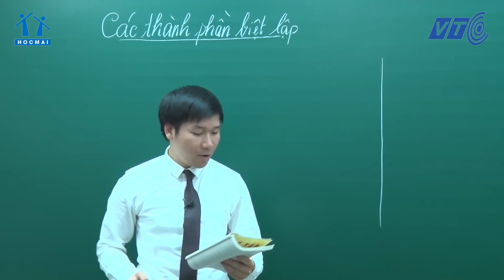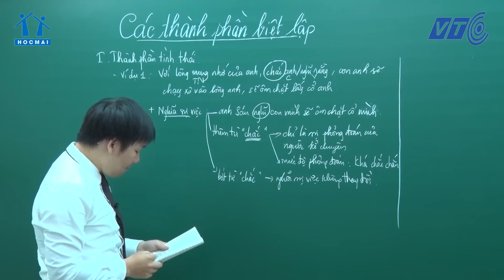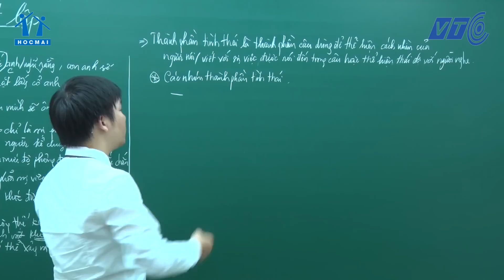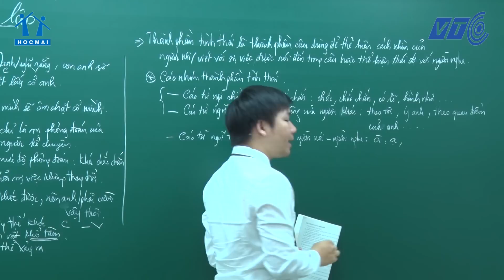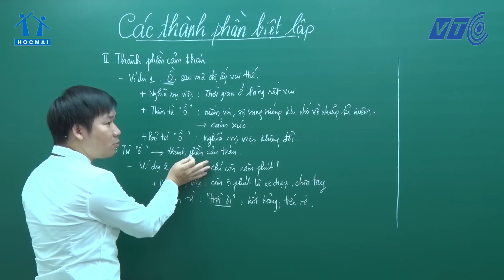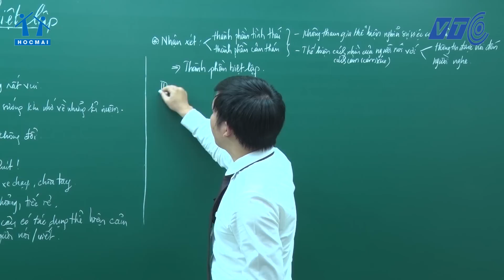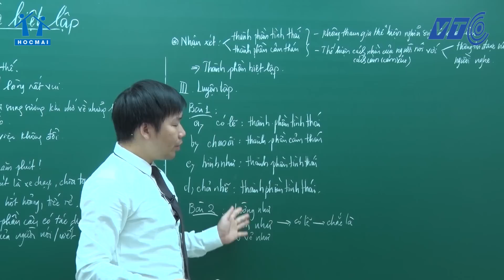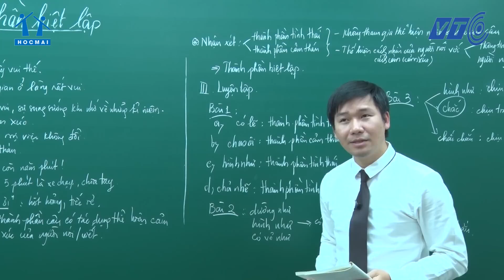Lớp 9| Ngữ văn | Các thành phần biệt lập của câu | Lớp học không khoảng cách | HOCMAI - VTC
👉 Phụ huynh và các em học sinh tham khảo lộ trình học tốt lớp 9 tại
👉 Danh sách phát đầy đủ các môn khối 9 tại:
⏰ Lịch phát sóng "Lớp học không khoảng cách" trên Kênh truyền hình VTC8 và VTC11:
⏰VTC8: 10h30 lớp 5; 14h30 lớp 9; 19h lớp 11
⏰VTC11: 9h lớp 5; 14h lớp 9; 21h lớp 11.
Hệ thống Giáo dục HOCMAI phối hợp Đài truyền hình VTC ra mắt chương trình "Lớp học không khoảng cách" cho học sinh phổ thông đợt dịch Covid-19.
Chương trình phát trên kênh VTC11, VTC8, và ứng dụng VTC Now thuộc Đài Truyền hình kỹ thuật số VTC, khung giờ 9h - 9h30 sáng (Lớp 5), 14h -14h30 chiều (Lớp 9), 16h - 16h30, 20h - 21h30 tối (Lớp 11).
Điểm đặc biệt của lớp học này là các bài giảng phát sóng miễn phí toàn quốc. Do đó, học sinh vùng núi, vùng sâu vùng xa đều có thể tiếp cận.
Hiện, chương trình trong giai đoạn thử nghiệm, các môn học đang phát sóng gồm: Lớp 5 (Toán, Tiếng Việt, Tiếng Anh), lớp 9 và lớp 11 (Toán, Ngữ văn, Tiếng Anh, Sử).
"Lớp học không khoảng cách" bao gồm các bài giảng được thiết kế bám sát với chương trình giáo dục hiện hành dành cho học sinh bậc phổ thông, đội ngũ giảng dạy gồm giáo viên giàu kinh nghiệm tại Hệ thống Giáo dục HOCMAI.
Chương trình là giải pháp chủ động ứng phó trước việc học sinh nhiều tỉnh trên cả nước không thể đến trường do dịch Covid-19, đồng thời giúp học sinh chủ động học tập trong thời gian nghỉ học chờ hết dịch. Nội dung của các tiết học đều được lưu lại trên các nền tảng web và ứng dụng di động VTC Now của Đài Truyền hình KTS VTC, học sinh có thể xem lại bất cứ lúc nào.
"Giảng dạy trực tuyến, trong đó có giảng dạy trên truyền hình là xu hướng hiệu quả và cấp thiết cho học sinh trong thời điểm này tại Việt Nam. Các bài giảng của HOCMAI cung cấp đáp ứng đa dạng nhu cầu học của học sinh, từ trang bị, ôn luyện kiến thức tới các chương trình luyện thi chuyển cấp hoặc nâng cao kiến thức", ông Đặng Quang Hùng, Phó tổng giám đốc Hệ thống Giáo dục HOCMAI cho biết.
Sau thời gian thử nghiệm hết tháng ba, HOCMAI và VTC sẽ tiếp tục tối ưu hóa để chương trình thiết thực hơn với học sinh trên cả nước.